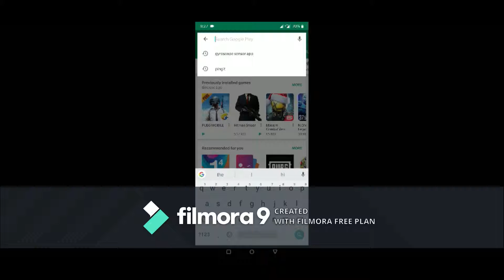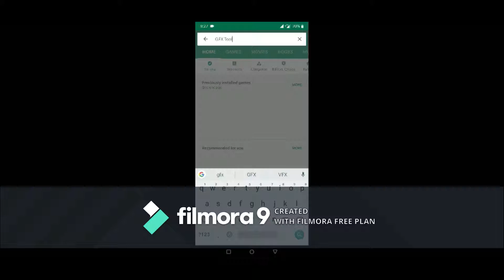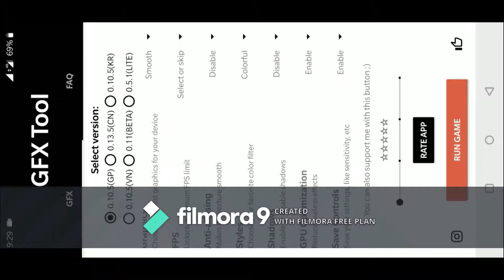Pubg Mobile Lag Fix !! How To Lag Fix In Pubg Mobile All mobile Phones [HINDI]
LAG FIX VIDEO :- [Solved] 100% LAG FIX in Tencent Gaming Buddy PUBG Mobile EMULATOR 2019 HD

► PC Specs ◄
MOBO :
GIGABYTE X470 AORUS Gaming 5 WiFi
RAM : 16 Gigs 2666MHZ
SSD: 256 GB /  2tb hdd
Monitor : LG 24MK600M 24" Full HD IPS Monitor